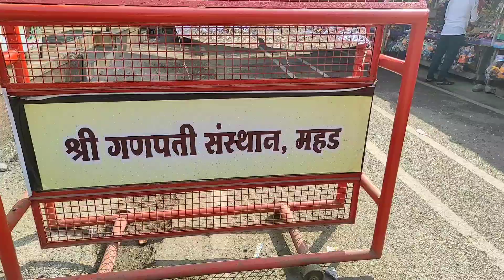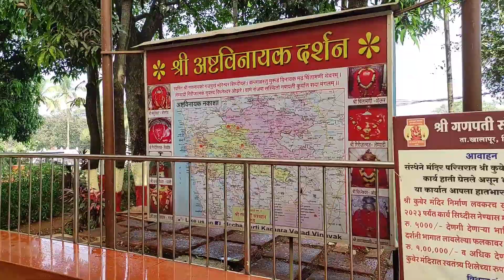वरदविनायक महड | अष्टविनायक गणपती मंदिर Ashtvinayak Ganpati Temple Mahad